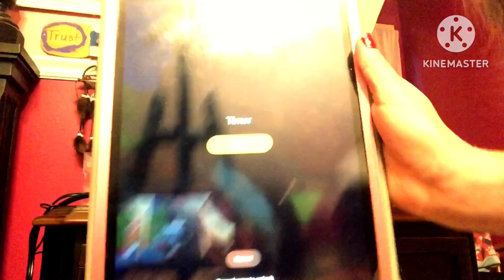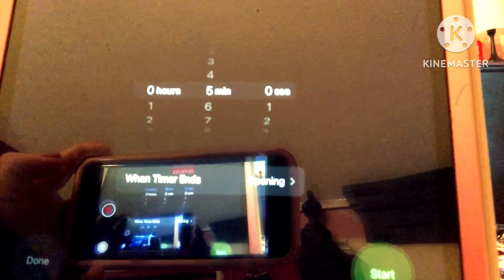hand taming Oliver part 1